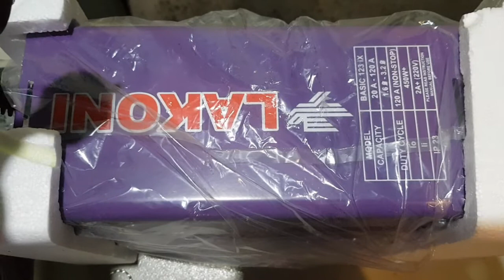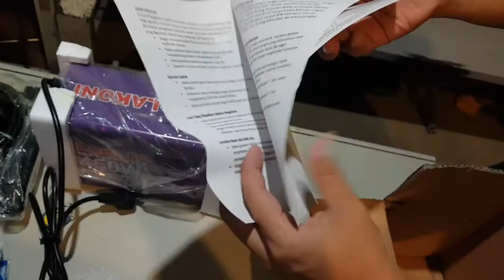mesin las lakoni Basic 123 IX 450 watt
mesin las lakoni Basic 123 IX
Merk : Lakoni
Type : Basic 123 IX
Garansi Resmi : 1 tahun
Kelengkapan ; Tang Las - Massa berikut kabel, Kedok dan Palu Las
Fitur : Bisa menggunakan daya listrik dari Genset, dilengkapi dengan short circuit system
Spec : Power : 450 watt ++ (Pada pemakaian kawat las 2 mm, 50 Ampere)
Kapasitas : 20 - 120 A
Uk. Plug : 25 mm
Sistem : IGBT